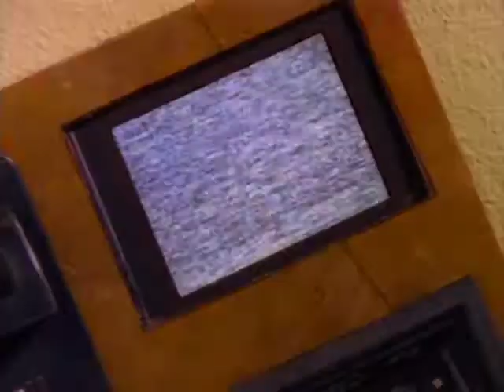Oasis - Don't Look Back In Anger (Remix)